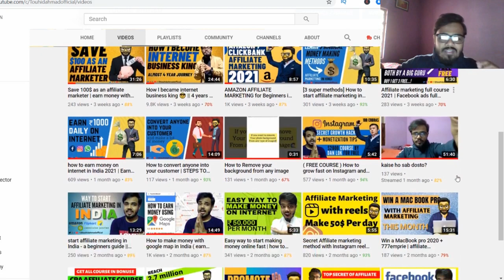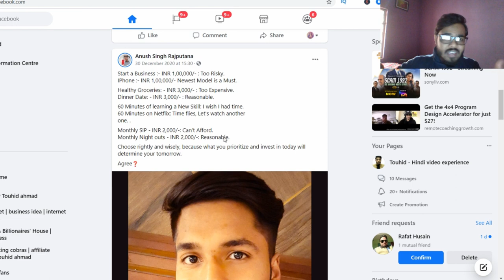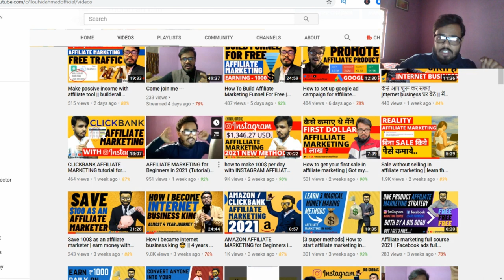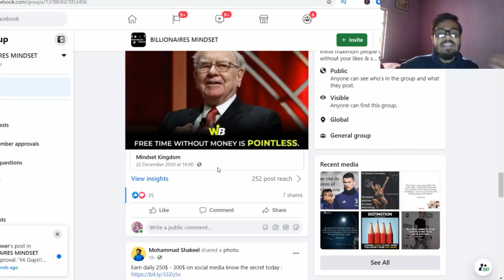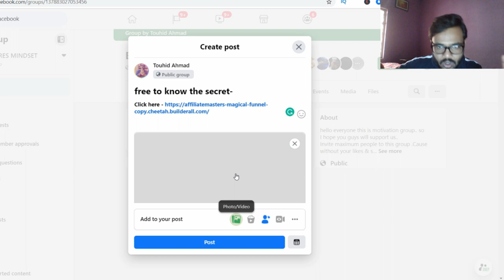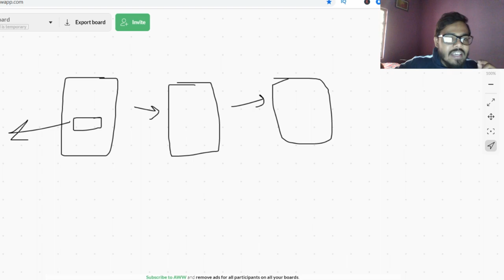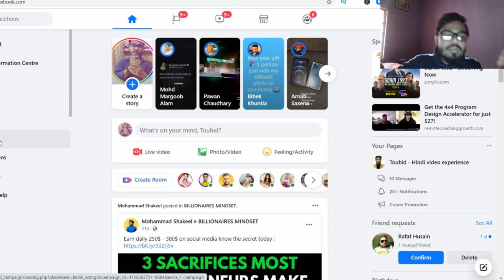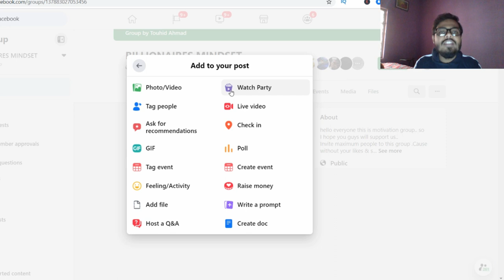Ways to promote affiliate Products on Facebook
🔥 [Hindi/Urdu] In this video You will learn about How to promote affiliate products on facebook..